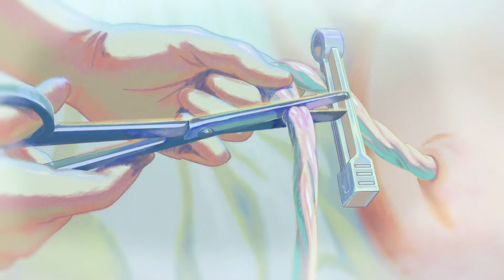Last Days - AMV about losing a loved one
This amv was a tough to make. The song's minimalist structure was difficult to latch edits to, the subject matter is brutal, and 10-minute amvs are always a big challenge to feel like one cohesive piece. That said, I'm proud of how it turned out.

Above all, I wanted to do this beautiful and devastatingly sad song justice. It can be difficult to actively listen to a quiet, sad contemporary classical piece like this one, and one of my main goals in making the AMV was to get people to do just that.

The musical artist is Yasushi Yoshida. If you enjoyed this song, here's another by him that I like just as much